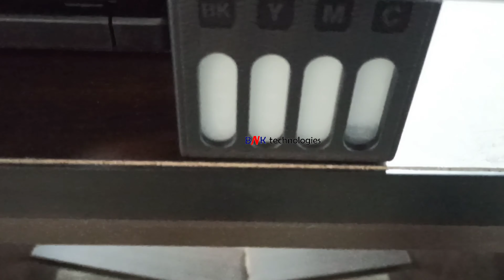Epson L3210 Printer Ink Refill Full Video II മലയാളം